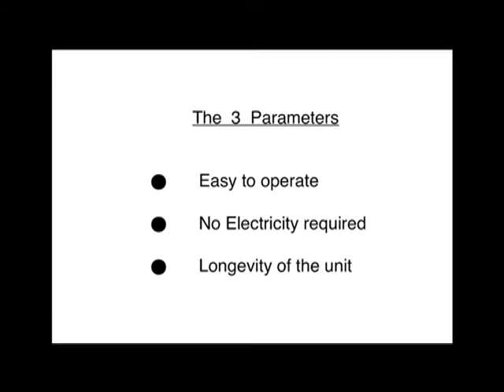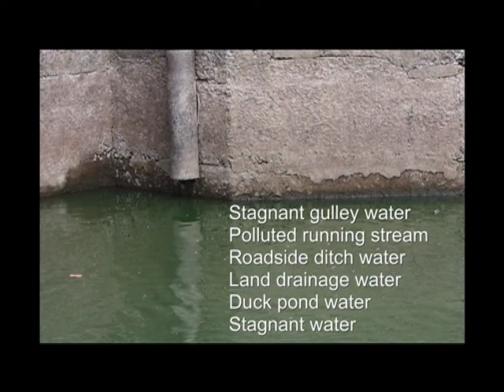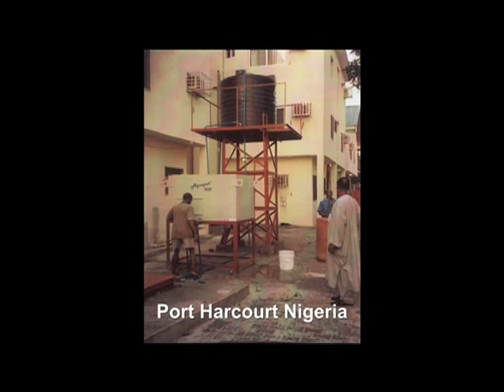Meckow International History Slideshow for DVD Final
In 1996 Dr. Leighton James, a research scientist, conceived the idea of developing a water purification system which took into account the constraints of the Developing World. This video tracks the progress from intial thought through to the final MECKOW Aquapur water purification system which is currently being installed at various sites across the globe, supplying safe drinking water.